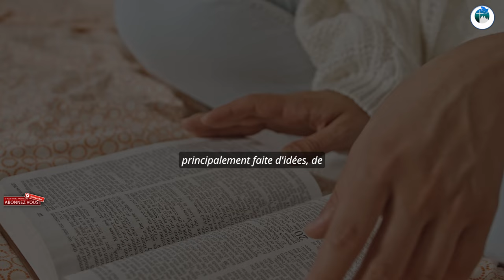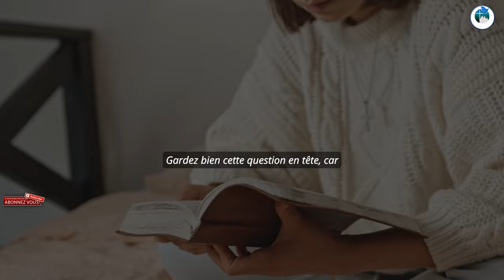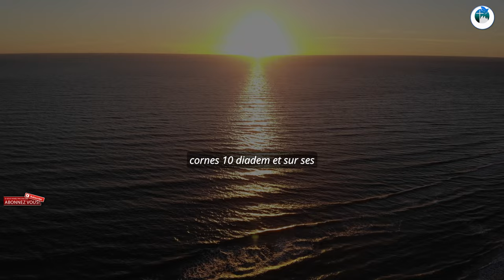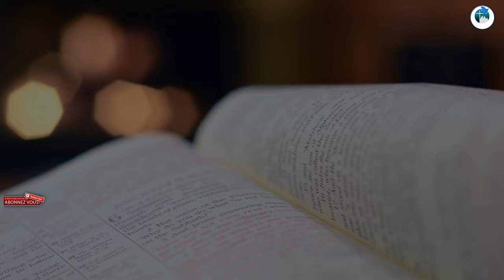L'IDOLÂTRIE au CŒUR DES JEUX OLYMPIQUES 2024 : Le Veau D'OR Moderne 💪🤾👬🏃‍♂️‍➡️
Dans cette vidéo choc, nous décryptons les symboles occultes et les messages subliminaux présents lors de la cérémonie d'ouverture des Jeux Olympiques de Paris 2024. Découvrez comment cet événement mondial a été utilisé pour révéler les signes de la fin des temps et l'imminence de la venue de l'Antéchrist. Le cavalier blanc, le veau d'or, la profanation de la dernière cène... tous ces éléments sont analysés à la lumière des Écritures. Ne manquez pas cette révélation qui vous ouvrira les yeux sur les événements à venir.